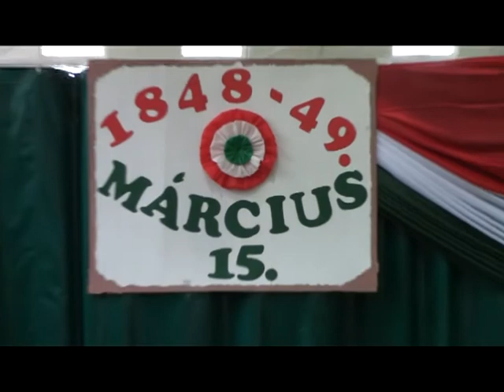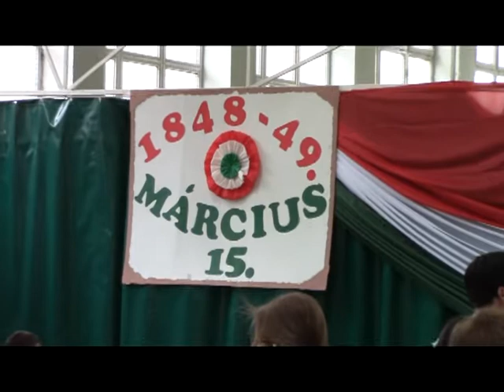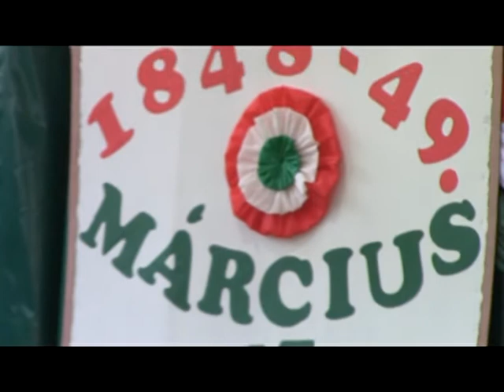Barczi suli Marcius15 2017